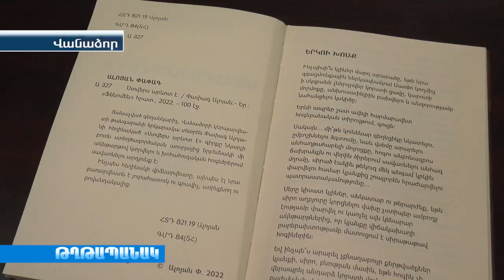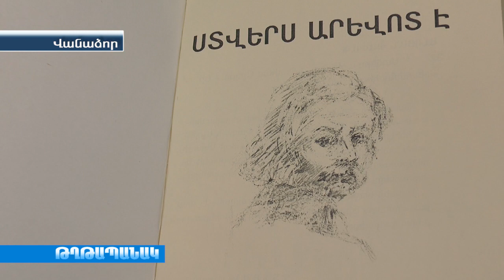՛՛Ստվերս արևոտ է՛՛- գրքի շնորհանդեսը՝ գրական հանդիպման առիթ